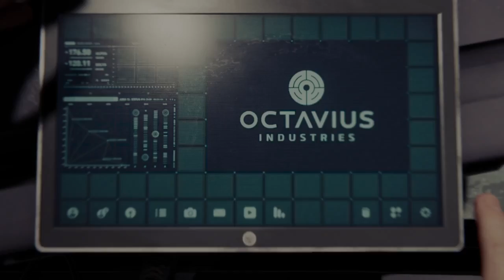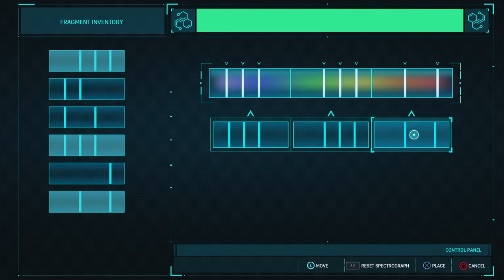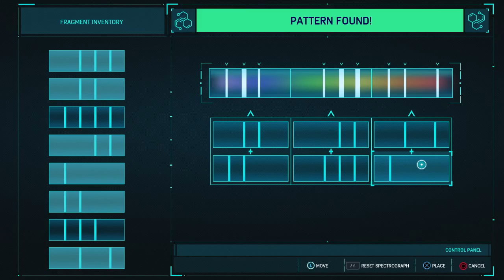Marvel’s Spider-Man │ Part 2: Game Play │ Backlogged Games